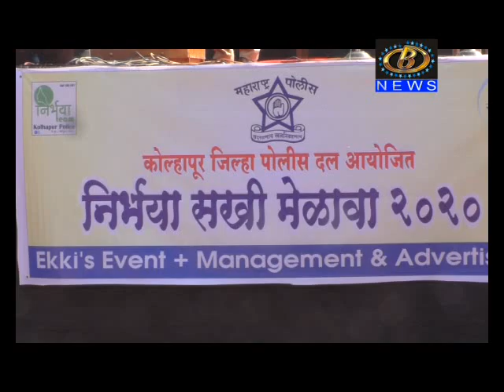पोलीस दलाकडून महिला आणि मुलींना मिळाले आत्मसंरक्षण प्रशिक्षण आणि सायबर सुरक्षेची माहिती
पोलीस दलाकडून महिला आणि मुलींना मिळाले आत्मसंरक्षण प्रशिक्षण आणि सायबर सुरक्षेची माहिती, रेझिंग डे निमित्तानं रस्सीखेच, पथनाटय, झांज पथक, लेझीम असे उपक्रम संपन्न
Channel B